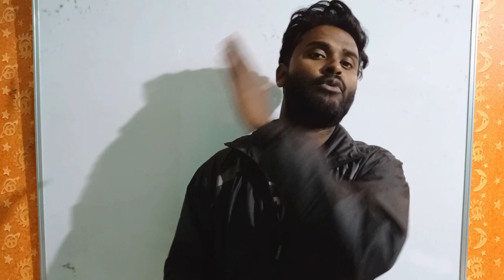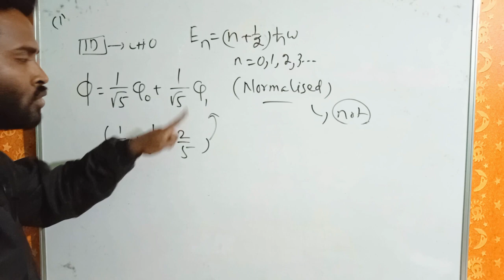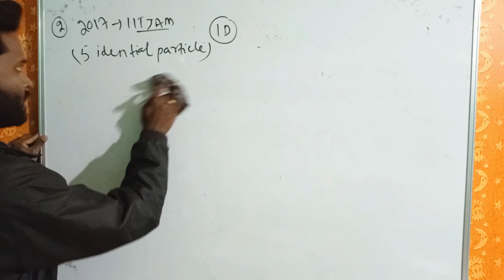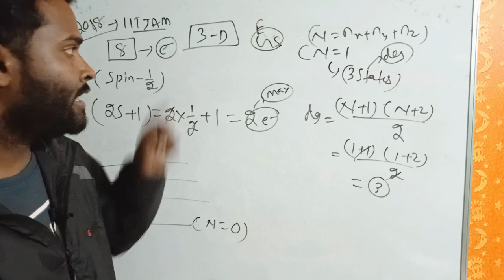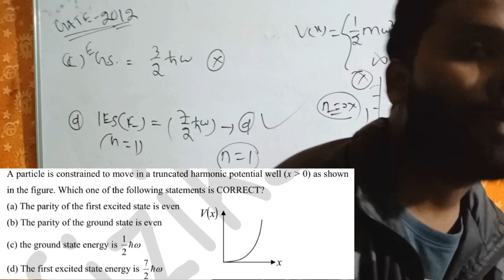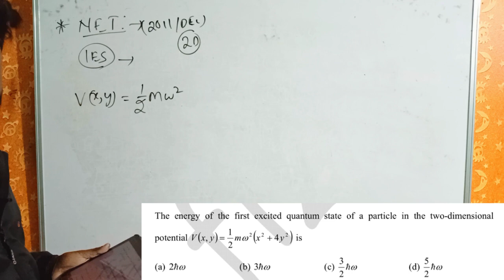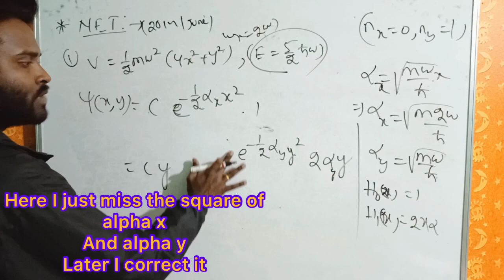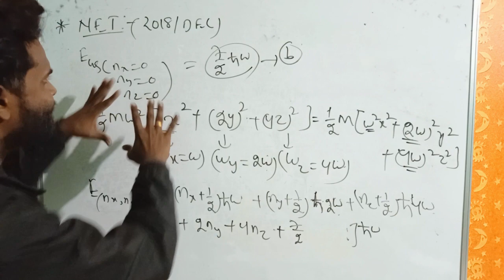LHO All previous year problems and solutions from IIT JAM,GATE,NET paper||Detailed concept and trick